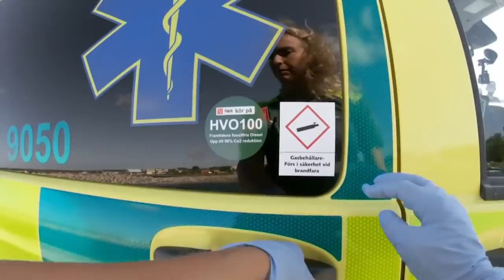SOS Gute | Osäker situation när vård påbörjas i en segelbåt | Premiär torsdag 20.00 på Kanal 5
Säsong 3 av SOS Gute startar torsdag 10 oktober 20.00 på Kanal 5 och discovery+. Se hela avsnitt av SOS Gute på discovery+ här

När flertalet svenskar tar semester och njuter av den ljuva sommaren rustar räddningstjänsten och polisen på Gotland för en intensiv och hektisk arbetsperiod. Äntligen dammar Kanal 5 och discovery+ av succéserien SOS Gute igen, där vi får ta del av dramatiska räddningsaktioner och utryckningar på ett sommarvackert Gotland.

I en gripande och dramatisk dokumentärserie får vi följa några av de hjältar som räddar liv, upprätthåller ordningen och ser till så att Sveriges mesta sommar-ö fungerar under högsäsongen.